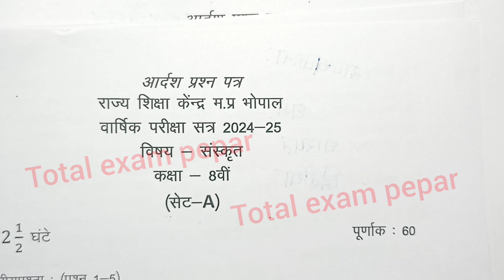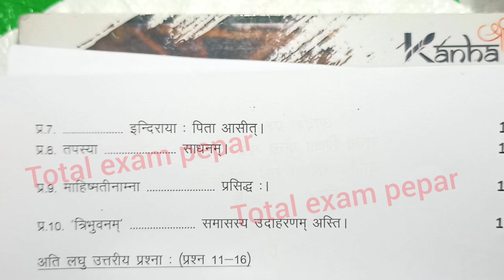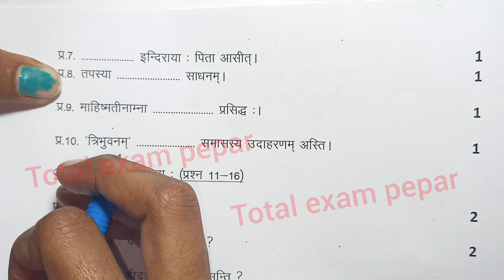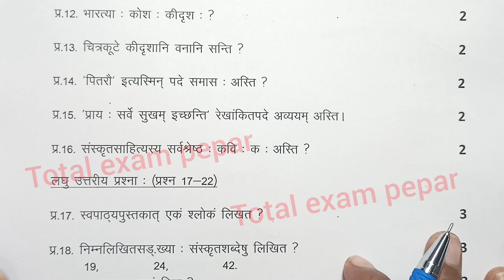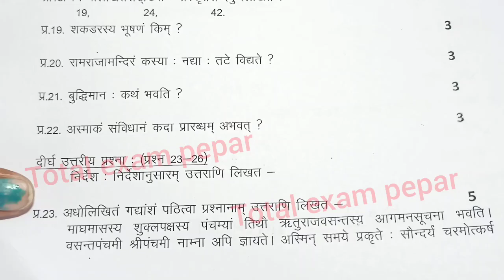class 8th sanskrit paper 2025 / संस्कृत वार्षिक पेपर कक्षा 8वी 2025 / sanskrit varshik paper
कक्षा 8वीं संस्कृत वार्षिक परीक्षा पेपर 2025|Class 8th sanskrit ka Varshik Pariksha Paper 2024 Mp Board

 कक्षा 8वीं संस्कृत वार्षिक परीक्षा पेपर|class 8th sanskrit ka varshik paper 2025 Mp Board

कक्षा 8वी संस्कृत वार्षिक परीक्षा पेपर 2025|Class 8 sanskrit Ka Varshik Paper 2025 Mp Board| 8th sanskrit

class 8th sanskrit varshik paper 2025 MP Board| कक्षा 8वी संस्कृत का असली पेपर |8th sanskrit paper

NOTE -: This is a model question paper which is only for your practice for the annual exam. this is not your real exam paper

class 8 sanskrit ka vaarshik paper 2025 MP Board
MP Board class 8th sanskrit ka vaarshik paper 2025
kaksha aathvin sanskrit ka real paper vaarshik pariksha 2025
class 8 sanskrit ka vaarshik Pariksha paper
class 8 sanskrit vaarshik mulyankan prashn Patra 2025
वार्षिक परीक्षा कक्षा 8 संस्कृत का पेपर
vaarshik mulyankan prashn class 8th sanskrit
sanskrit ka board exam paper class 8
vaarshik Pariksha paper class 8 sanskrit
class 8 sanskrit vaarshik paper 2025 full solution
कक्षा 8 संस्कृत वार्षिक परीक्षा पेपर
class 8 sanskrit varshik paper  2025
कक्षा आठवीं संस्कृत का वार्षिक पेपर 2025
संस्कृत का वार्षिक पेपर कक्षा आठवीं
वार्षिक मूल्यांकन प्रश्न पत्र कक्षा आठवीं संस्कृत
कक्षा आठवीं वार्षिक परीक्षा संस्कृत का पेपर 2025
कक्षा आठवीं संस्कृत का रियल वार्षिक पेपर 2025
वार्षिक पेपर कक्षा आठवीं संस्कृत
वार्षिक परीक्षा संस्कृत का असली पेपर
कक्षा 8 संस्कृत वार्षिक पेपर